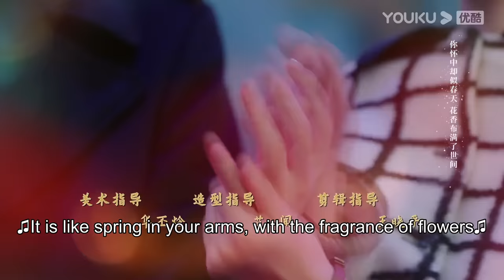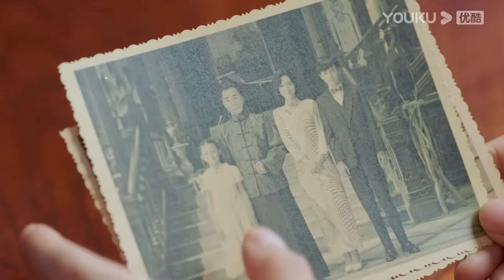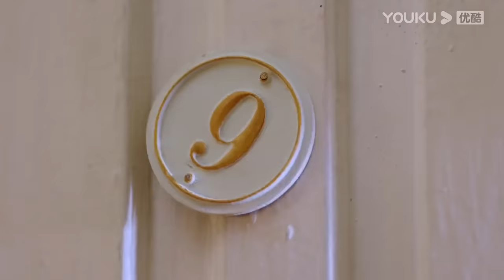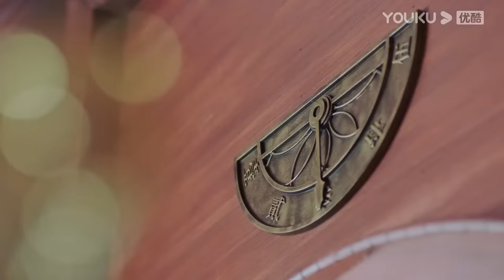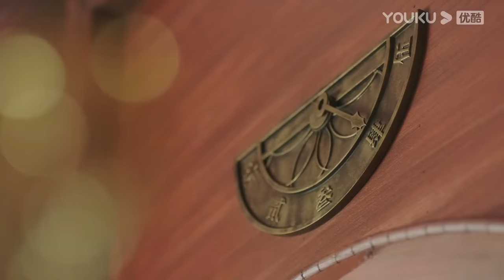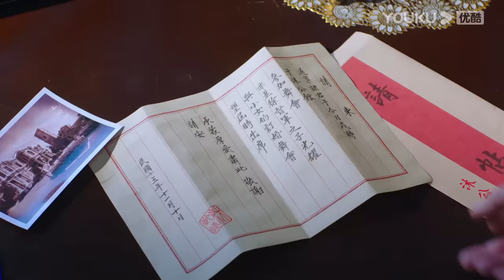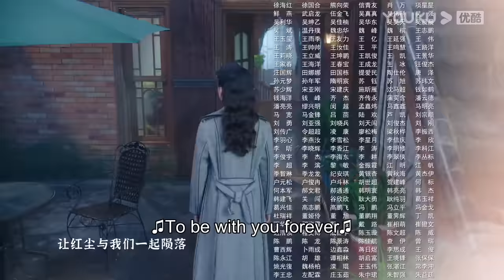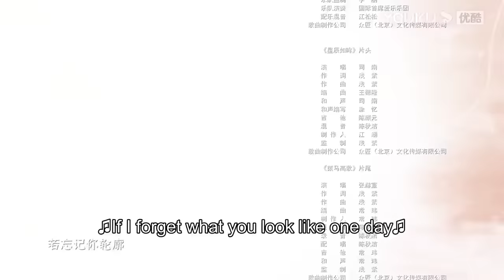[Fall In Love] EP01 | Fake Marriage with Bossy Marshal | Chen Xingxu/Zhang Jingyi/Lin Yanjun | YOUKU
★36 Episodes